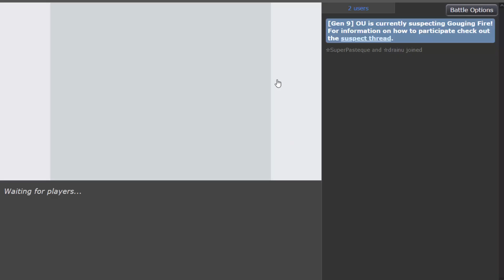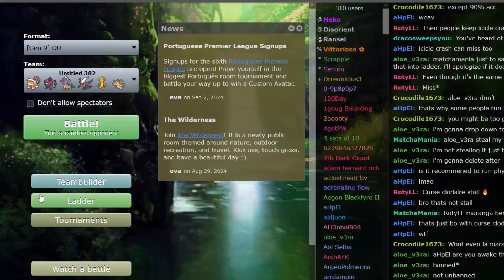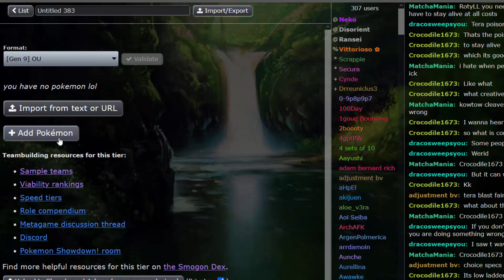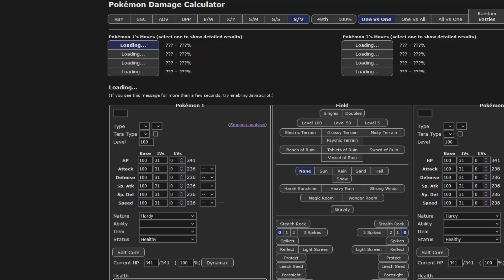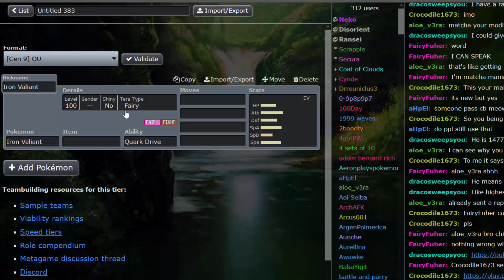Furienblitz ist sehr stark - POKEMON SHOWDOWN GEN 9 OU